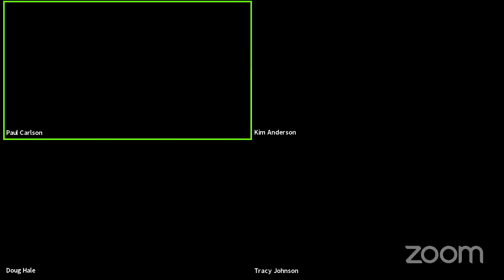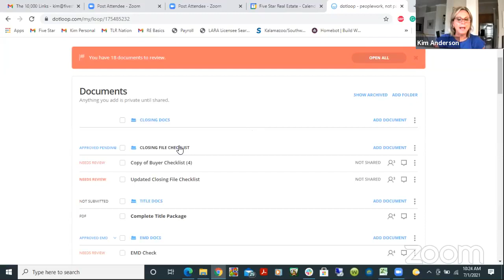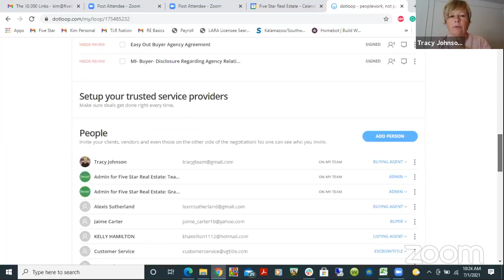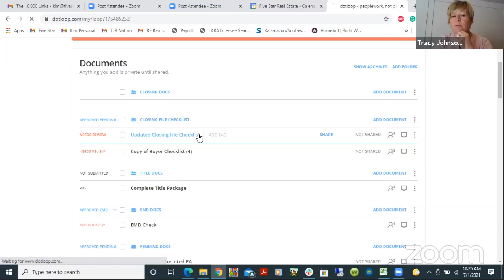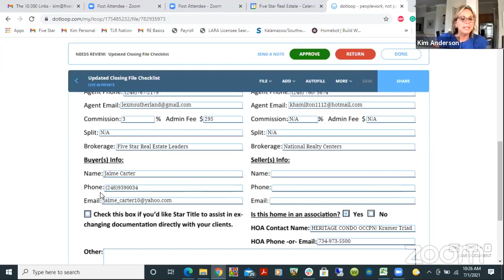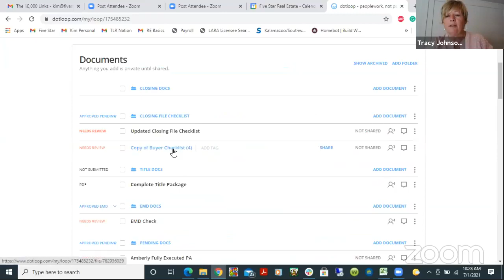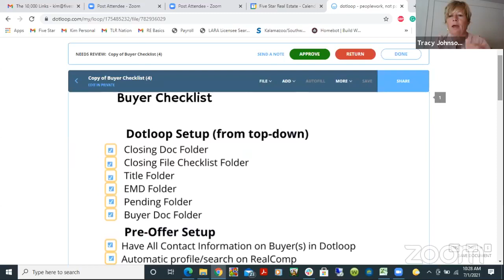The 10,000 - Episode 15 | Dotloop 101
The 10,000
Livestream